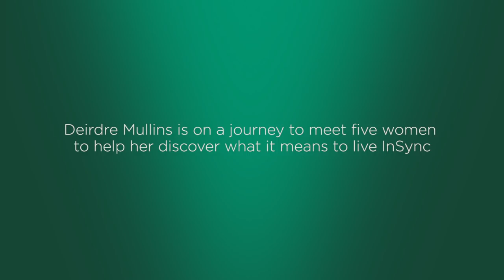Behind the hero shoot: Deirdre Mullins meets Riverdance lead Lauren Smyth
The fourth instalment of the Activia InSync series introduces Lauren Smyth, a lead dancer with Rvierdance. Here she tells Irish Times reporter Deirdre Mullins about life on the road with one of the biggest dance shows in the world.